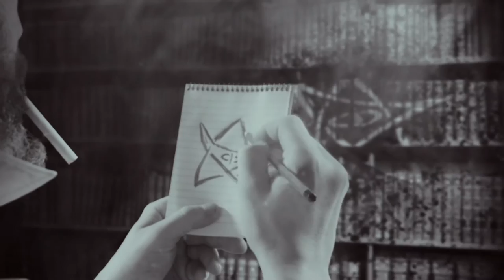Defiatory - Aeons End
Official single Aeons End
 taken of their upcoming album Extinct out 3 June via Black Lion Records CD/digital

Track list

1 The Final Conflict
2 Reaper
3 Aeon's End
4 Dogs Of War
5 Extinct
6 Destiniy
7 The Black Vortex
8 Furor Unleashed

Pre order at!

available formats
(jewelcase 12 page booklet)

Digital formats